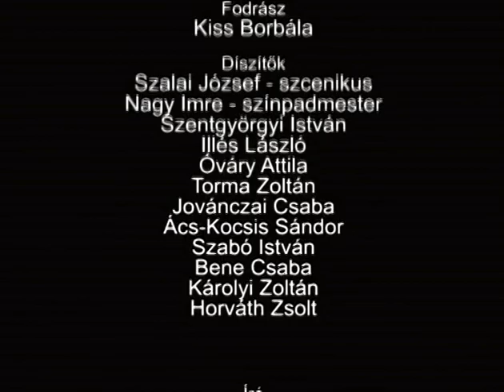CSAK EGY SZÖG – 2. felvonás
Kovács Márton – Mohácsi István – Mohácsi János

CSAK EGY SZÖG
előítélet két zajos részben

Csiky Gergely Színház, Kaposvár
2003

2. felvonás

Szereplők:

Antal Márta
Balla Eszter
Fekete Katalin
Felhőfi Kiss László
Hornung Gábor
Horváth Eszter
Kalmár Tamás
Kántor Anita
Karácsony Tamás
Kecskés Krisztina
Kelemen József
Kocsis Pál
Kolompár Margit
Kovács Márton
Kovács Zsolt
Kovács Zsuzsanna
Kőrösi András
Lázár Kati
Lecső Péter
Lestyán Luca
Lugosi György
Mester Szilvia
Némedi Árpád
Német Mónika
Rusznyák Gábor
Sarkadi Kiss János
Sebesi Tamás
Serf Egyed
Szentgyörgyi István
Szula László
Szvath Tamás
Takács Géza
Tóth Béla
Tóth Eleonóra
Tóth Géza
Tóth Ildikó
Varga Zsuzsa
Váradi Szabolcs

a kreativitásában külön megalázott zenekar, név szerint

Barabás Edit, Bárány Tamás, Bodor "Teskó" Tibor, Csíkvár Gábor, Ekkert Miklós, Karácsony Tamás, Kovács Márton, Némedi Árpád, Nagy Zoltán, Sebesi Tamás, Zságer-Varga Ákos

Dramaturg: Eörsi István
Díszlet: Khell Zsolt
Koreográfus: Tóth Richárd
Jelmez: Szűcs Edit
Fény: Bányai Tamás

Rendező - Mohácsi János